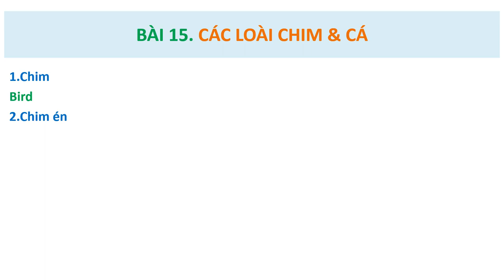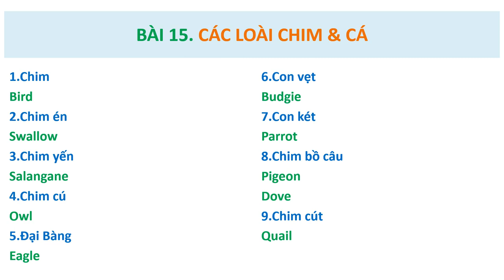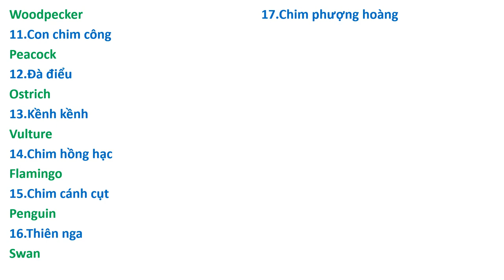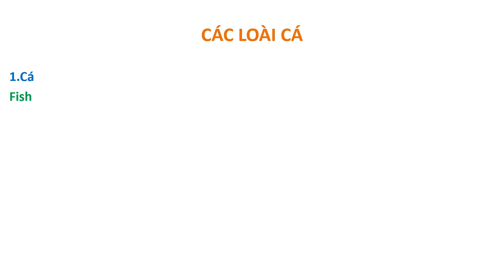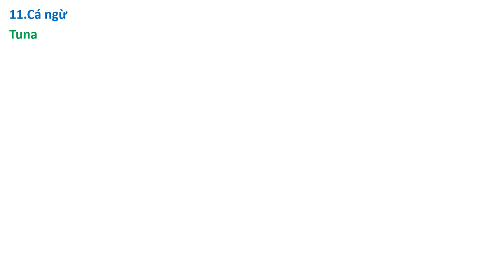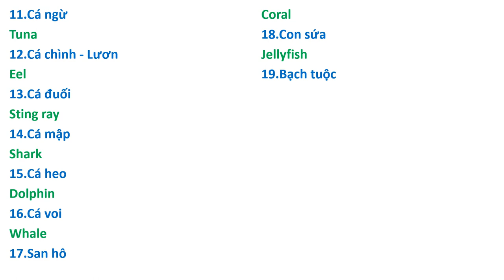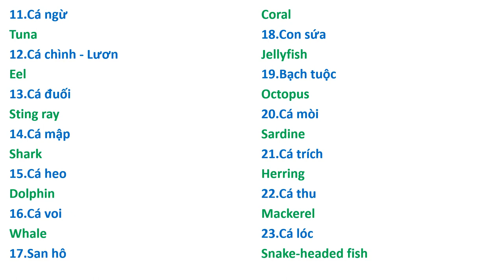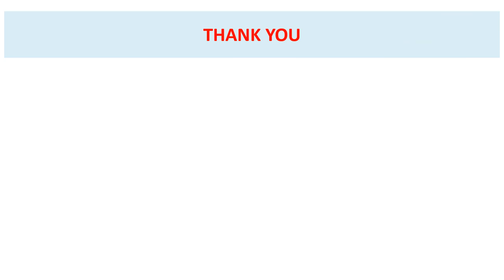Tên Tiếng Anh của các Loài CHIM & CÁ.